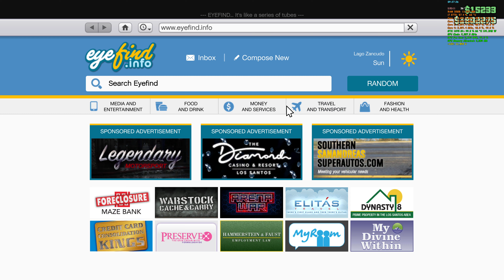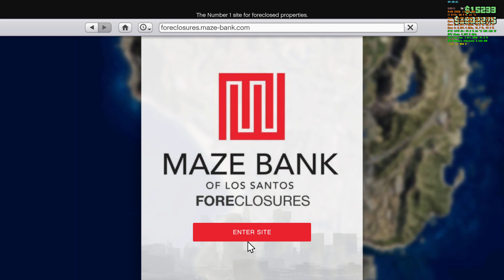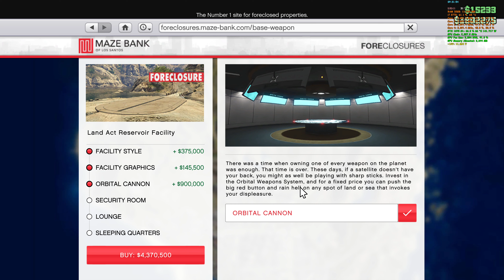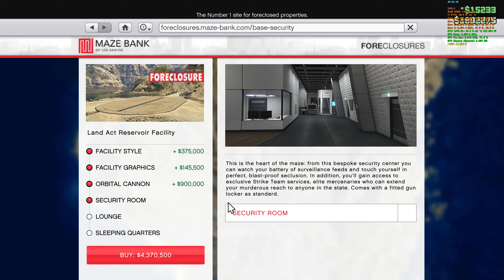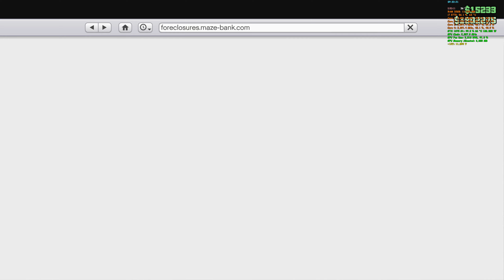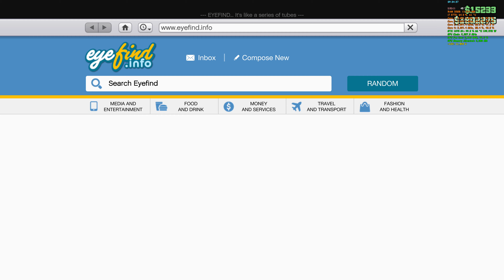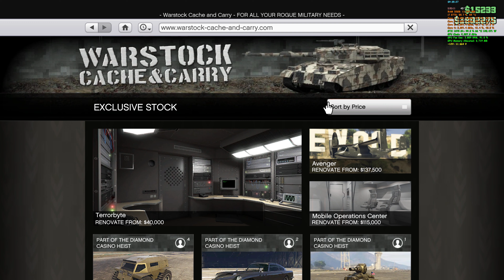Hướng dẫn GTA Online : FACILITY LÀ GÌ ??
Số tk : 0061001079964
Chủ tk : Nguyễn Quốc Huy

Số 579 Đường 23-10 ViettechComputer